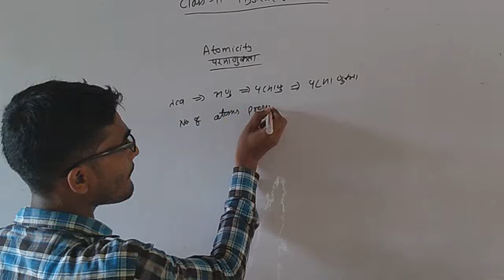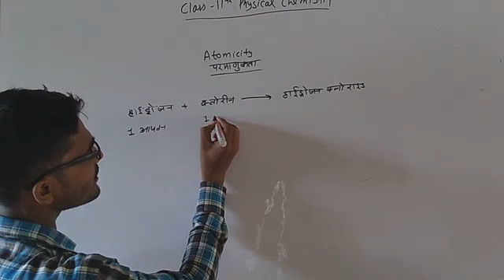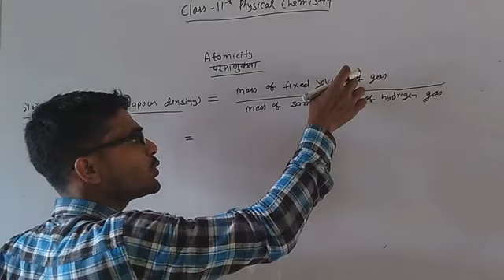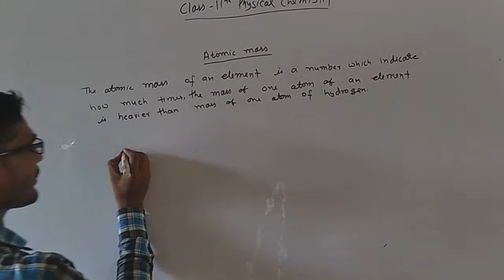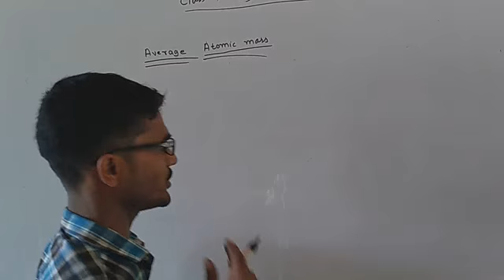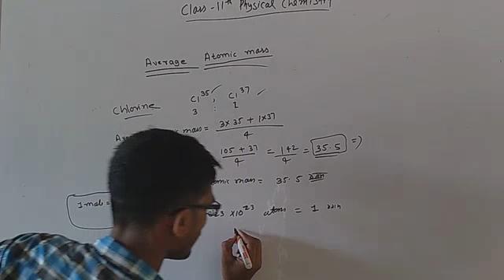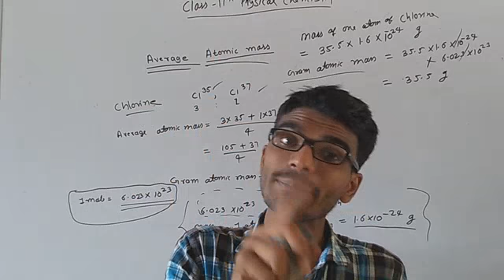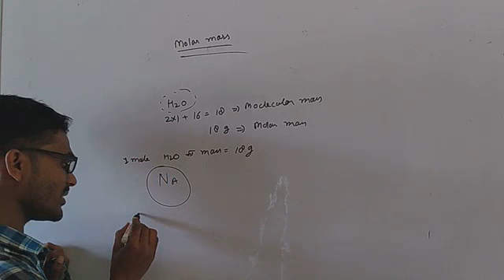Class 11th Chemistry | Chapter 1 | 06